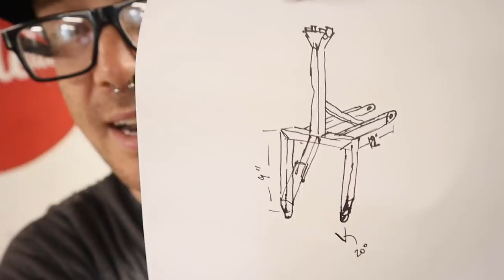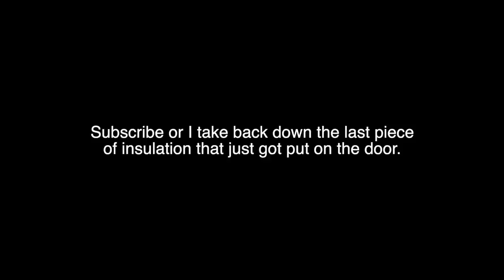An Exercise in Priorities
Most pressing first. Then fun stuff.

Rawstercross Build

Ritchey Parts

Tools
Allen Keys